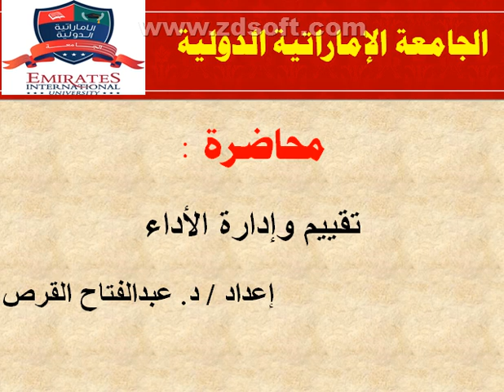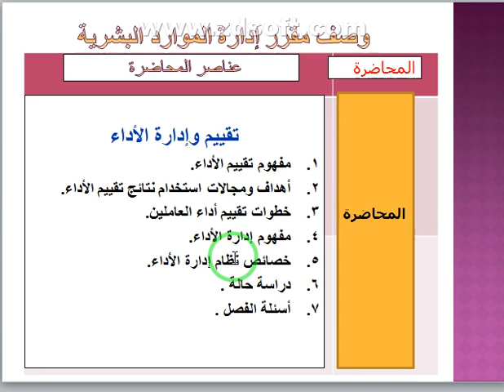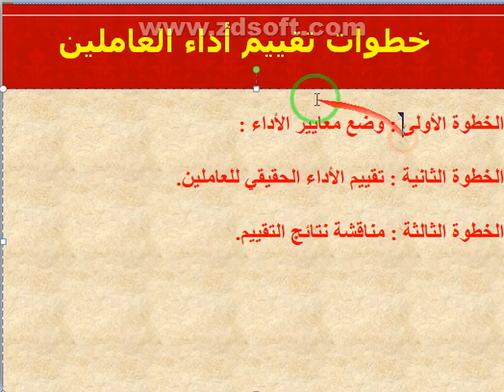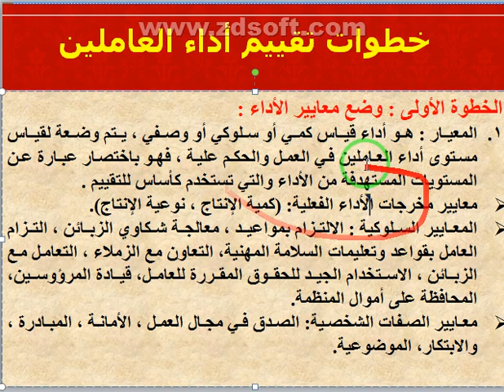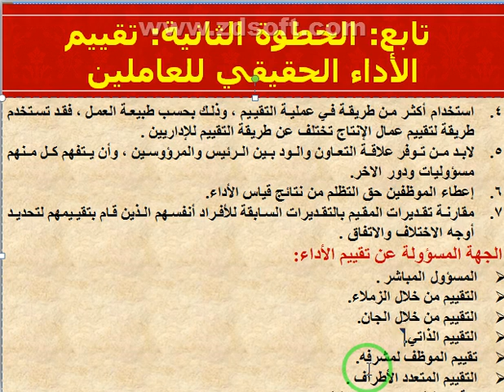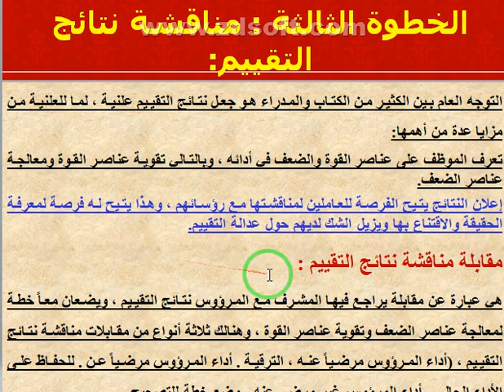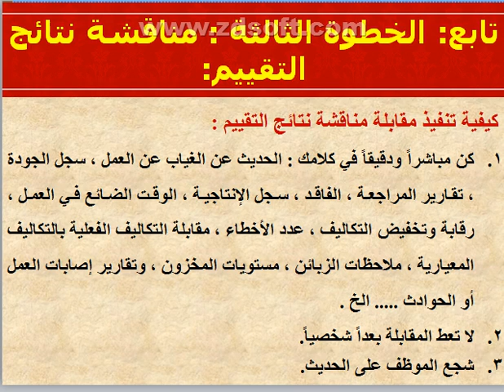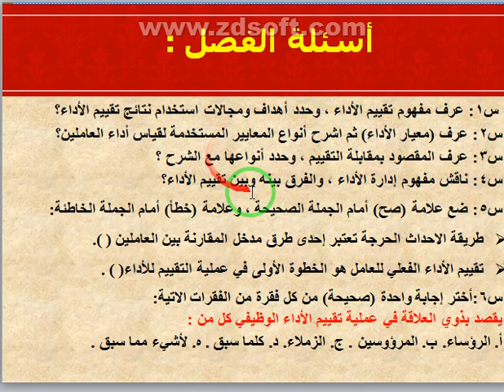مستوى ثاني ادارة موارد بشرية المحاضرة الرابعة بعنوان تقييم الاداء